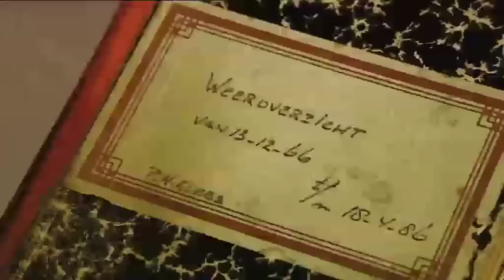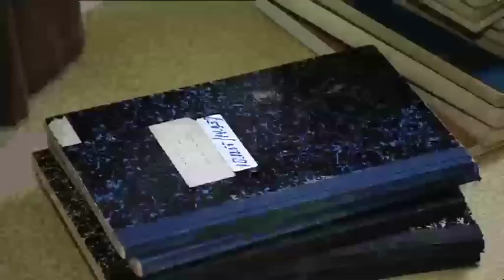Storm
Fragment Man bijt hond. Amateurweerman weet alles over storm en wind door de jaren heen